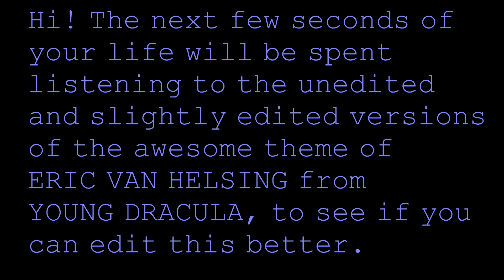Van Helsing Theme - Young Dracula - with and without vocals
Here you go folks, here is a video that contains  the full appearances of the Van Helsing theme in Young Dracula Series 1 Episode 2, with and without vocals for your convenience. This video is mainly for those more skilled in the audio editing department, to see if they can do better than me, and for their convenience.

Please download this video and have a hand at editing yourself. Want to hear my attempt? Please click on the icon of me and have a look at my channel. It shouldn't take you too long to find it.